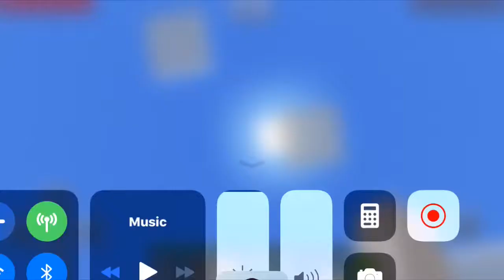Days in Minecraft episode 56 camping out part 7 digging tank and fighting pillagers